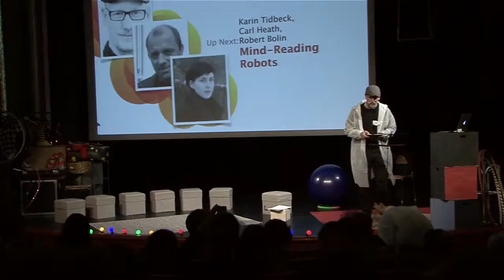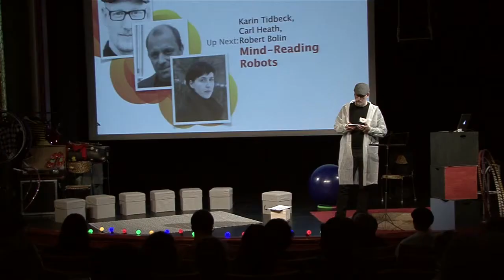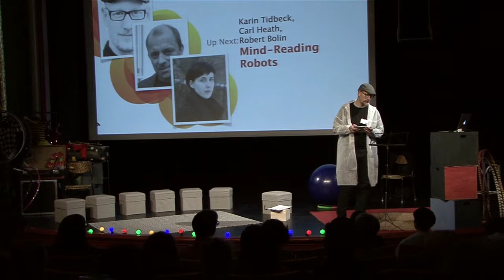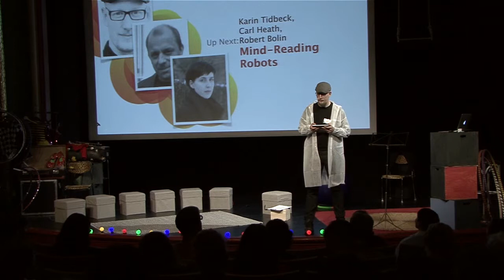Alibis 2014: Carl Heath: Mind-Reading Robots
Carl Heath of the Interactive Institute introduces his theatrical robtics work with Robert Bolin and Michael Schade, in particular their collaboration with author Karin Tidbeck, "Hansel and Gretel in Pripyat".